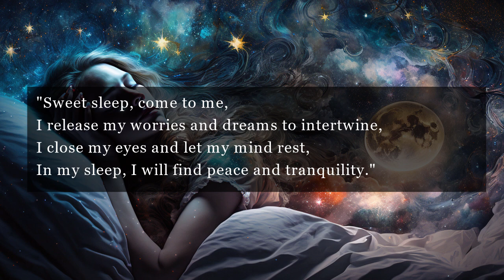Magical Incantation for a Peaceful Night's Sleep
If you struggle with insomnia or have difficulty falling asleep at night, this video is for you. We introduce a simple but powerful incantation to help you fall asleep faster and enjoy a peaceful night's rest. Lack of sleep can lead to mood swings, difficulty concentrating, and physical illness. However, with this incantation, you can quickly invite sweet sleep to come to you. Recite the incantation while imagining releasing all your worries and dreams to intertwine, and feel your body and mind relax. Create a calming and soothing atmosphere in your bedroom by lighting a candle or diffusing lavender essential oil.